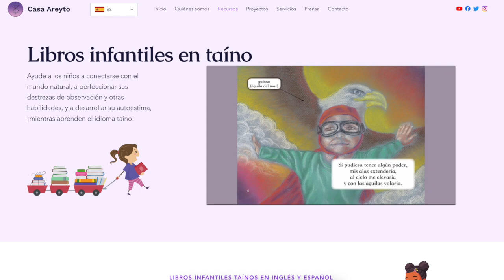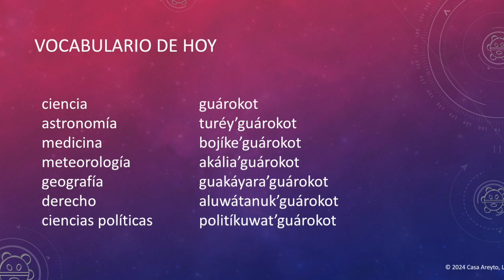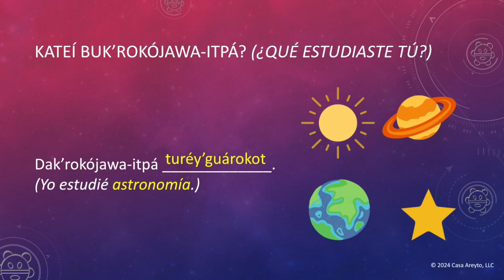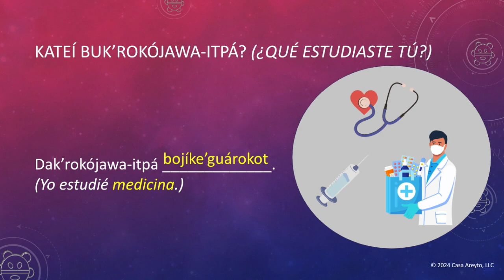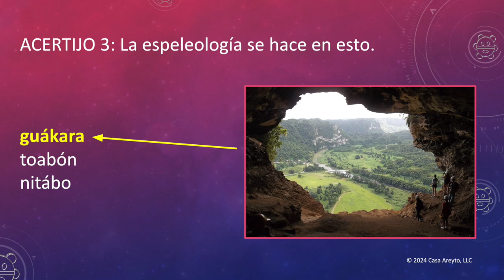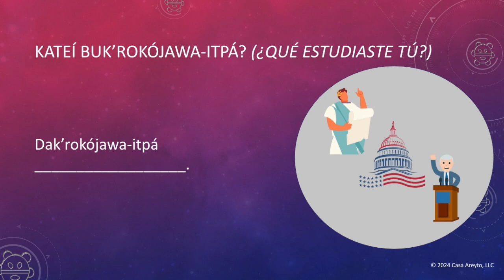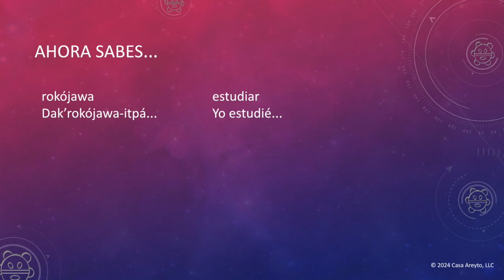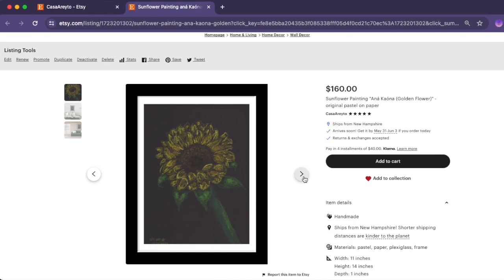Let's Talk Taíno en español 100 - Las materias escolares 📚👩‍⚖️🩺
¿Qué materia estudió un doctor para convertirse en doctor? 🩻 ¿Qué materia estudió una jueza para convertirse en jueza? 👩‍⚖️ Desde la medicina hasta la meteorología, hoy repasaremos las materias escolares en taíno. A lo largo del camino, también practicaremos el pasado para poder hablar de eventos que ya ocurrieron.

¡Celebre nuestro episodio número 100 de Let's Talk Taíno en español!

¿Quieren más recursos taínos? Visiten el sitio web de Casa Areyto

👩🏻‍💻 Pruebe nuestro curso GRATUITO del idioma taíno
📚 Encuentre libros infantiles taínos y más
🤝 Obtenga ayuda con su proyecto taíno
💜 Conozca más sobre nosotros y nuestra misión

¿Quieren apoyar nuestros proyectos? Visiten nuestra tienda en Etsy
💎 Joyería inspirada en hallazgos arqueológicos taínos
🎨 Obras de arte originales en pastel
🙏🏼 Todos los ingresos financian nuestros recursos gratuitos sobre el taíno

Jajóm (gracias) por su continuo apoyo porque sé que juntos podemos recuperar el taíno.